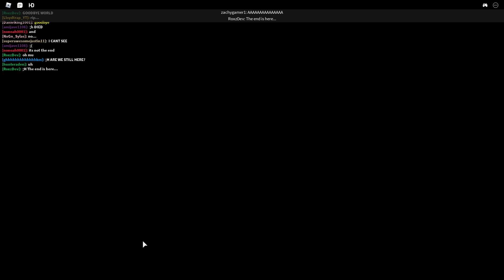Roblox Nexo City | The End of Chapter 1 Live Event